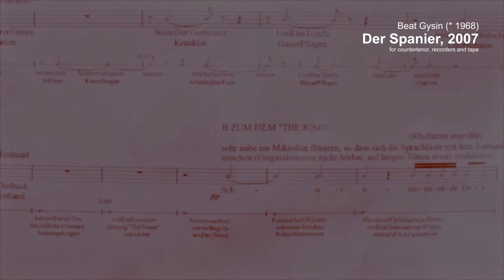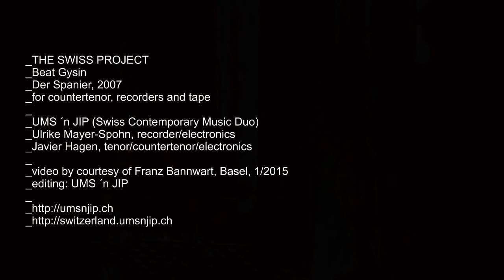UMS 'n JIP ::::: 'Der Spanier' by Beat Gysin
_BEAT GYSIN (*1968)
_Der Spanier, 2007
_for countertenor, recorders and tape
_live at Ackermannshof Basel (Switzerland)
_01/2015
_Ulrike Mayer-Spohn, recorder/electronics
_Javier Hagen, tenor/countertenor/electronics
_editing: UMS 'n JIP
_video by courtesy of Franz Bannwart
_UMS 'n JIP ['umsnjip] is one of the most innovative and accomplished Swiss contemporary music ensembles. Founded in 2007 by Ulrike Mayer-Spohn [UMS] and Javier Hagen [JIP], it is, alongside Ensemble Modern, Ensemble Intercontemporain, the Kronos Quartet and Ensemble Recherche, one of the most active contemporary music ensembles worldwide commissioning around 10-15 works and performing more than 100 international concerts annually, including mobile chamber operas & multimedia performances. UMS 'n JIP explore new musical and scenic settings for voice, recorders and electronics ranging from live to digital performance as well as European to non-European music. Since their studies (composing, audio design & musical performance) in Holland, Germany, Italy and Switzerland, UMS and JIP have been invited for guest lectures at the music universities of Paris, Moscow, Istanbul, Adelaide, Shanghai, Hong Kong, Riga, Rostov, Taganrog, Barcelona, Basel as well as to prestigious contemporary music and theatre festivals on 4 continents where they have premiered more than 200 works as soloists and as a duo, collaborating with both world famous and aspiring young composers such as Goebbels, Rihm, Kagel, Reimann, Eötvös, Huang Ruo and Guo Wenjing.